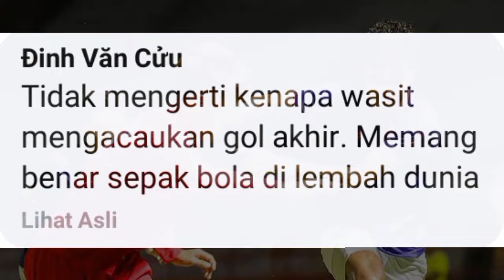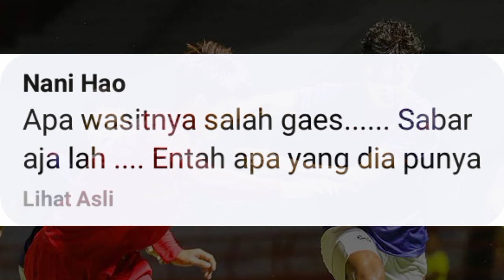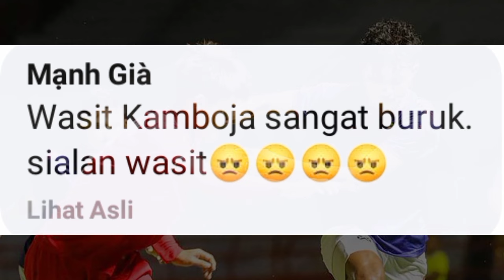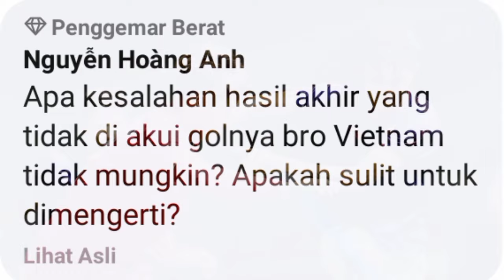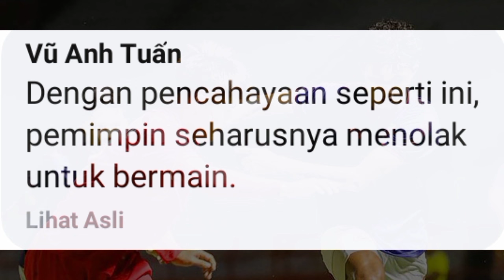Komentar Fans Vietnam Yang Kecewa Setelah di Tahan Imbang Myanmar di Piala AFF U-19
Vietnam bermain imbang 1-1 lawan Myanmar pada pertandingan Grup B Piala AFF U-19 2024 di Stadion Gelora 10 November, Surabaya, pada Kamis (18/7) malam.
Jalannya laga ini sedikit terganggu dengan lampu penerangan yang kurang maksimal alias redup. Meski demikian pertandingan tetap dilanjutkan.